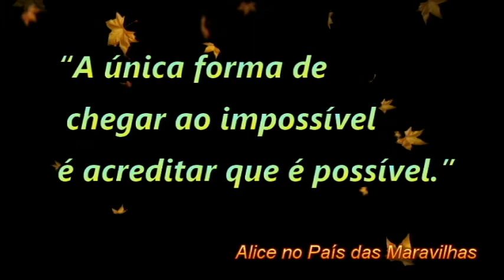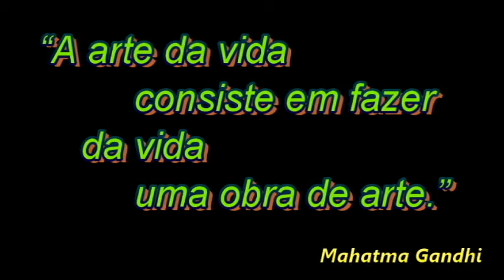QUADRO ABSTRATO PINTURA ABSTRATA VÓRTEX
Acima, nosso site disponível para comercialização de arte abstrata em todo Brasil.

Quadros abstratos pintados pelo artista plástico Rafael Almeida.

Neste vídeo, apresentamos o quadro abstrato Vórtex.

Vórtex é um quadro multicolorido com dimensões de 45 cm X 120 cm X 3,5 cm.

Trata-se de uma peça exclusiva, pintada à mão com bordas pretas.

Ótima opção para decoração de interiores.

Pode ser utilizado tanto na posição vertical quanto na horizontal uma vez que sua assinatura se encontra na parte posterior a peça.

Muita gratidão a todos pela visita e atenção

Abraço.

Att,

Rafael Almeida